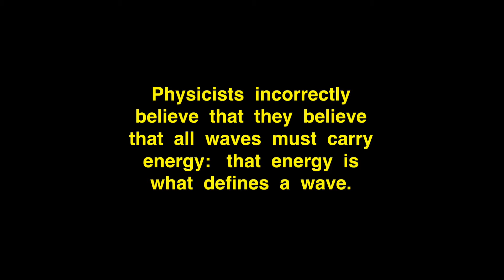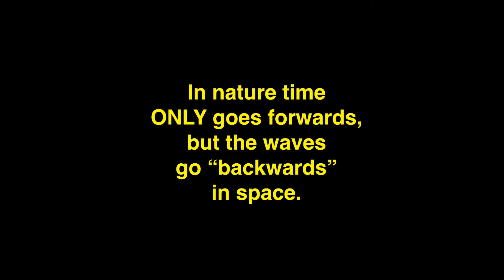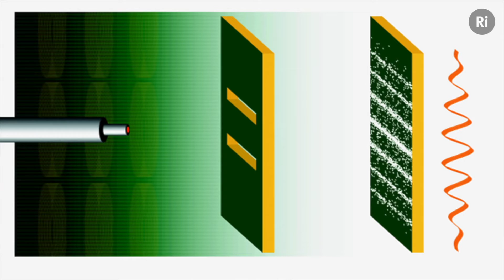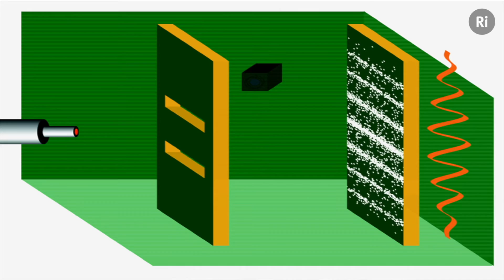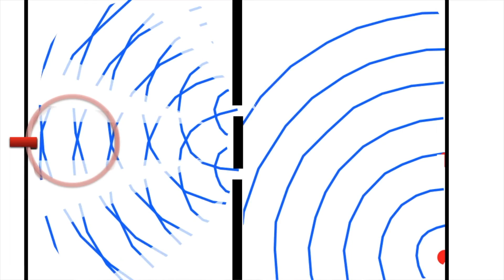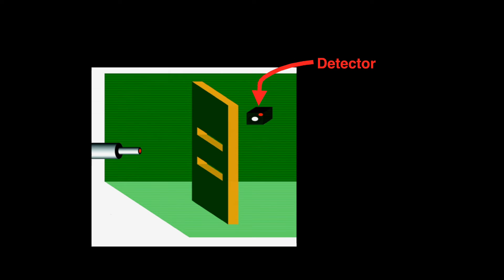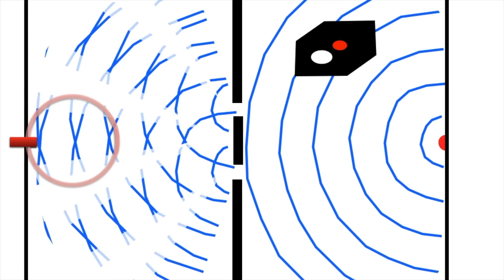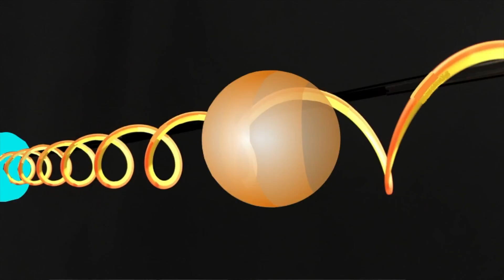Feynman's "Central Mystery" of quantum mechanics DEMYSTIFIED, by Jeffrey H. Boyd MD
YODA proves elementary waves carry zero energy & solve Feynman's "Central Mystery" of quantum mechanics! 4th in a series on Theory of Elementary Waves (TEW).